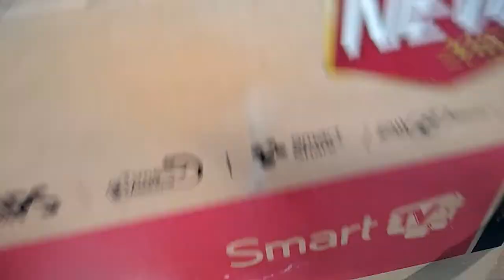DIY Wall Hanging | Easy Craft | Room Decoration Idea | Wall Hanging Design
Hello Friends,
Is video me aap logo ko sikhauga wall art vo bhi ghar pr pdi waste material ko use krke. Toh video ko pura dekhiye aur mujhe support kriye taki me apke liye aur asse video bna sako.
3D Wall Hanging | DIY | Wall Decor | How To Make | Creative Craft
Material Required:
1. Cardboard
2. Scissor
3. Fevicol
4. Black Acrylic Colour
5. Colour paper